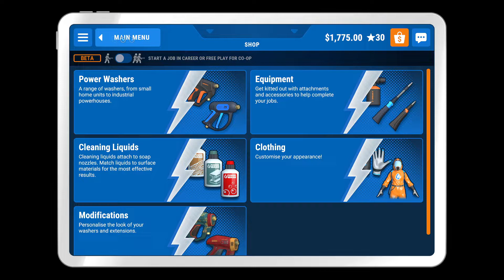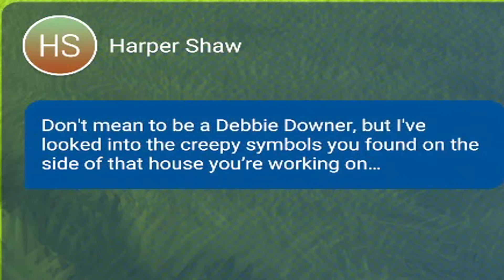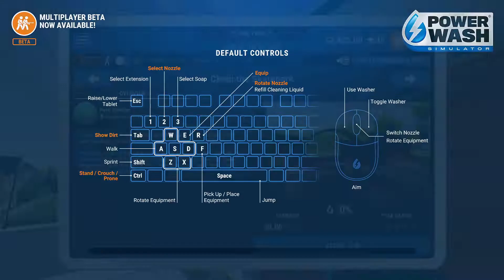PowerWash Simulator #4 A Whole Skatepark